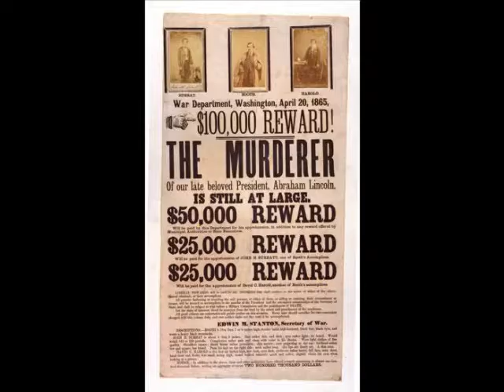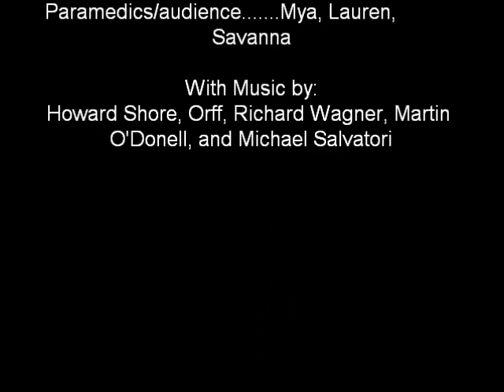The Hunt For John Wilkes Booth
The Union had won the civil war, all seemed well...until the president was shot down, and the manhunt of the century began...